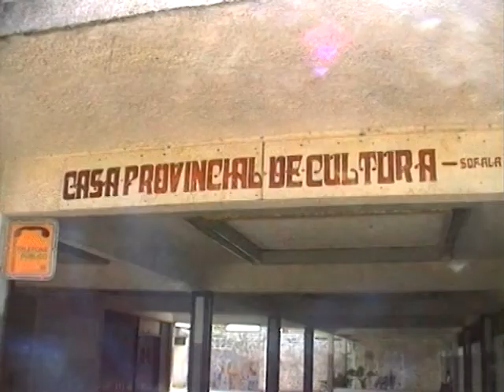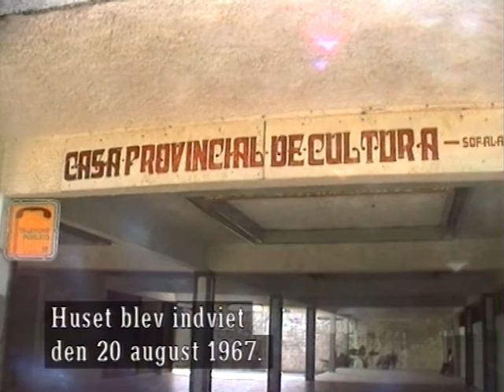Kulturhuset i Beira – Mozambique – 1997 (DK)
Kulturhuse i Mozambique.
Genopbygning med kultur som bidrag af landet efter borgerkrigen.